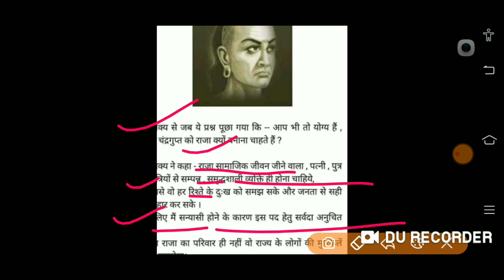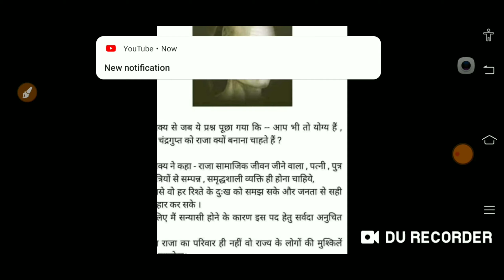संविदा भर्ती पर अखिलेश यादव का बड़ा बयान आया सामने योगी को हिला कर रख दिया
लेखपाल भर्ती 2020 उत्तर प्रदेश स्पेशल 300+ सबसे ज्यादा पूछे जाने वाले प्रश्न फी पीडिएफ-

लेखपाल भर्ती 2020 उत्तर प्रदेश स्पेशल 300 प्रशन बिल्कुल फ्री-

RAJASVA LEKHPAL
UPSSSC LEKHPAL
Quires Coverd
1) Best Book For Chakbandi Adhikari
2) Best Practice Book For UPSSSC
3) Best Practice set book for Lower PCS
4) Books For LOWER PCS
5)LOWER PCS PREVIOUS PAPER
6) CHAKBANDI ADHIKARI PREVIOUS YEAR QUESTIONS
7)UPSSSC MANDI PARISHAD EXAM DATE
8)UPSSSC LOWER PCS EXAM DATE
9)UPSSSC VDO EXAM RESULT DATE
10)UPSSSC CHAKBANDI ADHIKARI EXAM
11)UPSSSC VDO 26 MARCH UPDATE
12)VDO EXAM RESULTS 26 MARCH NEWS
13)VDO EXAM RESULT LATEST NEWS
14)VDO EXAM DOCUMENTS VERIFICATION
15)UPSSSC 26 MARCH LATEST UPDATES
16)UPSSSC TUBEWELL OPERATOR RESULT
17)UPSSSC LAB TECHNICIAN RESULT
18)UPSSSC ASSISTANT ACCOUNTANT RESULT
RAJASVA LEKHPAL
UPSSSC LEKHPAL
LEKHPAL 2018
CHAKBANDI LEKHPAL
LEKHPAL EXAM
CHAKBANDI lekhpal
GOVERNMENT JOB
SARKARI RESULT
SARKARI NAUKARI